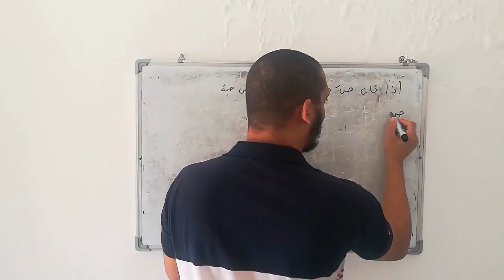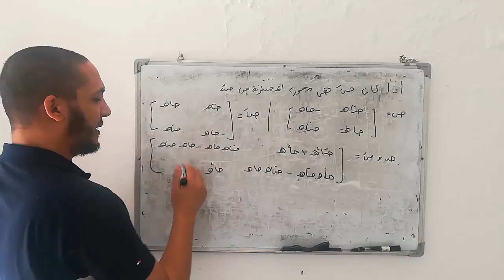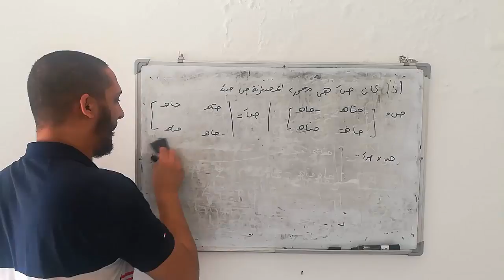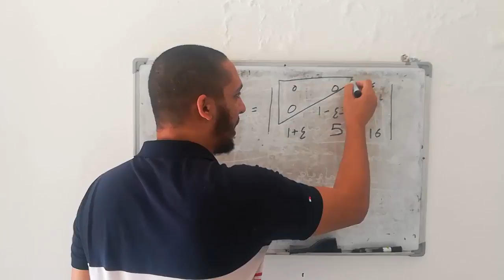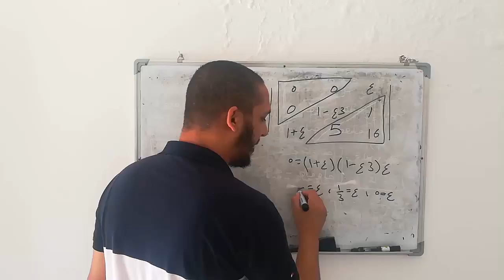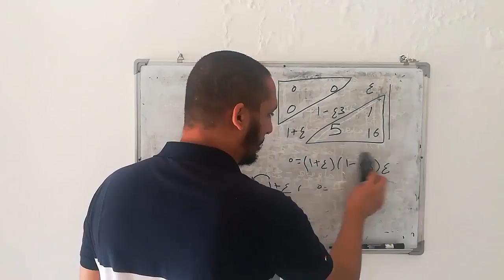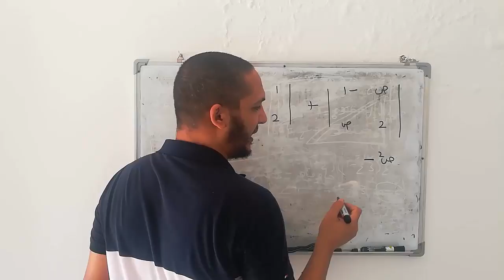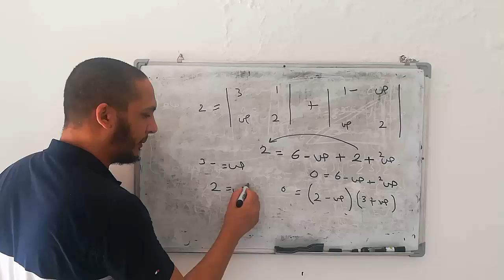شرح الاسئلة الاسترشادية المنطقة الغربية 2020 [2] المصفوفات والمحددات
شرح الاسئلة الامتحان الاسترشادية رياضيات ثالث ثانوي 2020 - الدرس الثاني